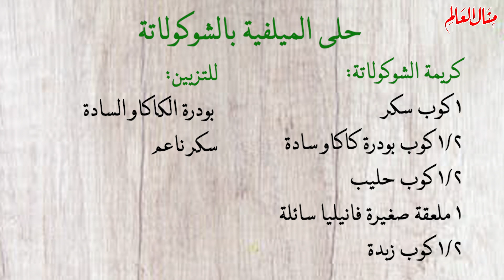حلي الميلفية بالشوكولاتة... حلى بارد في منتهي الجمال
١٠ قطعة باف باستري
٢ ملعقة كبيرة حليب
٤/١ كوب سكر
الكاسترد:
٥ كوب حليب
٤ ملعقة كبيرة نشا
٤ ملعقة كبيرة بودرة الكاسترد
١ كوب سكر
٢/١ ملعقة صغيرة ملح
٢ ملعقة صغيرة فانيليا سائلة
٤/١ كوب زبدة، لينة
٢ كوب كريمة سائلة
كريمة الشوكولاتة:
١ كوب سكر
٢/١ كوب بودرة كاكاو سادة
٢/١ كوب حليب
١ ملعقة صغيرة فانيليا سائلة
٢/١ كوب زبدة
للتزيين: بودرة الكاكاو السادة،سكر ناعم